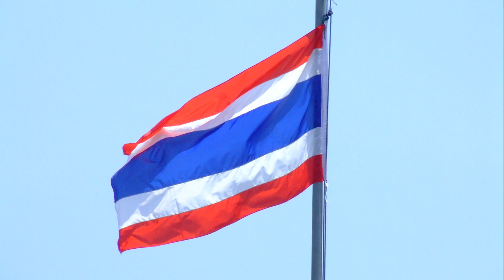บูรพาวิถี - Bang Na Expressway Thailand | World Longest Road Bridge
The Bang Na Expressway (full name: Bang Na - Bang Phli - Bang Pakong Expressway), officially Burapha Withi Expressway (Thai: ทางพิเศษบูรพาวิถี), is a 55 km long six-lane elevated highway in Thailand. It is a toll road and runs above National Highway route 34, (Bang Na–Bang Pakong Highway) owned by the Expressway Authority of Thailand (EXAT).

The highway is elevated onto a viaduct that has an average span length of 42 meters. It is a 27-meter wide box girder bridge and was completed in January 2000. It took 1,800,000 cubic meters of concrete to build the bridge. The structure was built using a design-build contracting method. The columns and superstructure were designed by Jean M. Muller (U.S.) and the alignment and foundations were designed by Asian Engineering Consultants (Thailand). The owner's engineer was Louis Berger Group (U.S.) and the project was built by a joint venture of Bilfinger + Berger (Germany) and Ch. Karnchang (Thailand).

There are two toll plazas on the elevated structure where the structure must widen to accommodate twelve lanes. The toll system is done by Kapsch TrafficCom AB (Sweden).

It is one of the longest bridges in the world (until 2010 it was the longest) but it is excluded from some lists since it does not cross a body of water for most of its length. The largest body of water that it crosses is the Bang Pakong River.